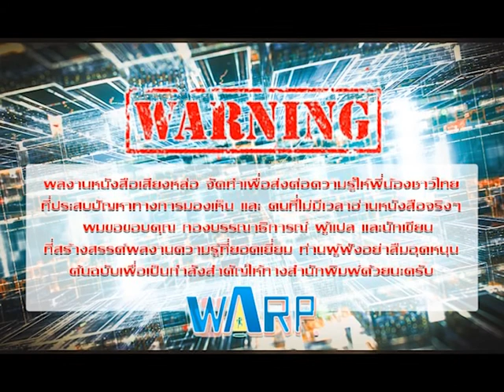ใช้เงินน้อยกว่าเเต่รวยก่อน (100$ Start Up) part13 [หนังสือเสียงหล่อ ep.74]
เพราะการลงทุนที่ดีที่สุด คือ การลงทุน ในความรู้
สนันสนุนรายการหนังสือเสียงหล่อได้เลยที่